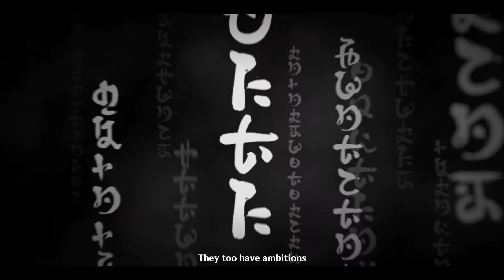Genshin Impact Electro Archon Vision Hunt Decree Final Act Cutscenes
Cant wait for chapter 3 :)